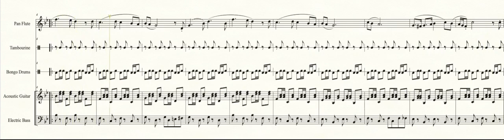Don't Dwell on Danger (Mario & Luigi: Superstar Saga) - Transcribed Score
Also known as:
-Teehee Valley